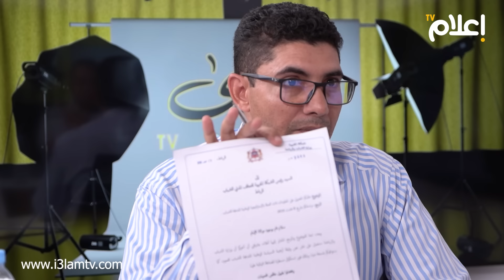الزيات والشفوعي..تراخي حكومي كبير جدا في مجال قضايا الشباب من شأنه أن تكون له كلفة ثقيلة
موقع اعلام تيفي.ما هو منصة اخبارية على الأنترنيت، توفر لمتابعيها أحدث الأخبار والمستجدات الوطنية والعالمية في مختلف المجالات، بأدوات وتقنيات حديثة، لتواكب انشغالات القارئ المغربي والعربي.
الموقع بقدم لمتابعيه مواد صحفية بأجناس متنوعة، تشمل التحقيقات والتقارير والمقابلات وغيرها من أجناس الكتابة الصحفية، بطريقة مباشرة ومبسطة، لتكونوا أول من يعرف الخبر ويحيط بجميع نواحيه.
ويتعهد موقع اعلام تيفي.ما لأوفيائه بتحري الصدق ووضع الخبر اليقين بين أيديكم، وكذا المعالجة المهنية للأحداث، بعيدا عن الانحياز والمزايدة.